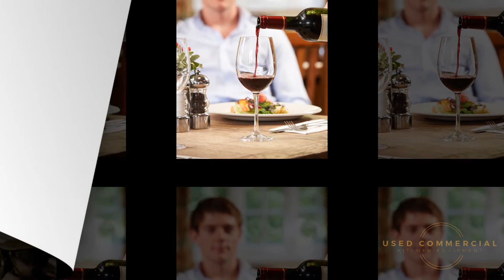Winery Mudgee NSW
Winery Mudgee NSW vineyard, cafe & restaurant